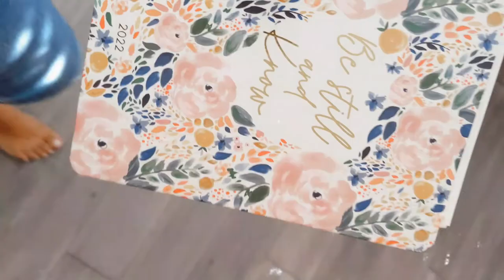Something is BREWING + Sneak Peek | SLOW LIVING 🧡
Hello Familia!
Here is a sneak peek to Coffee, Love & Jesus!

Hi and welcome to my cozy little corner! I am so glad you are here!

In this channel I share my testimony one video at a time doing the things I love to do the most, taking care of my family and home by living a simple, mindful and slower life. My desire is to create a peaceful and healing space where people can be touched, healed and transformed by the one who matters the most, Jesus! Each video will reveal a layer of my past and unfold a purpose in my present.

In the meantime- Grab your cup of COFFEE, open your HEART and allow JESUS to do the rest!